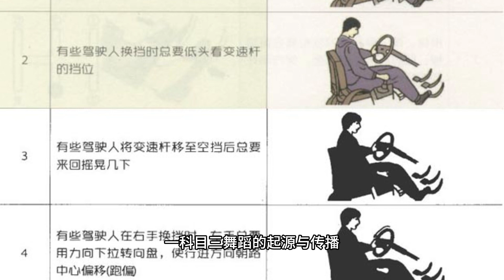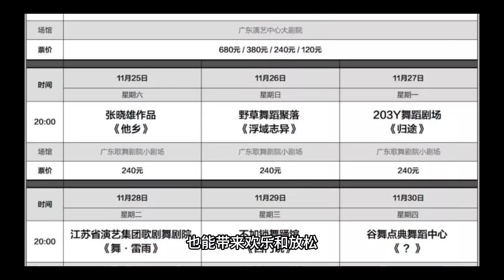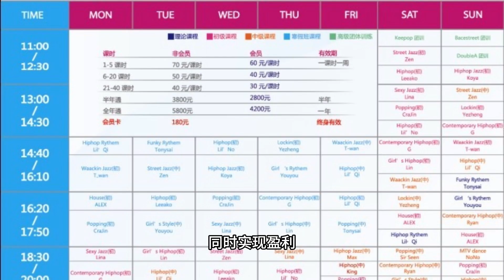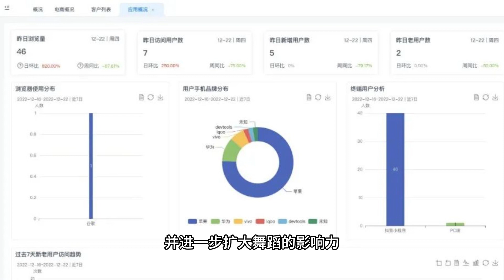中国文化输出全世界！什么是 科目三 ？科目三舞蹈也能赚钱？